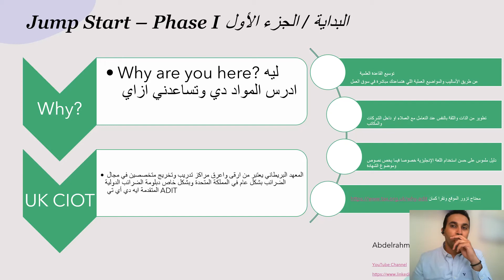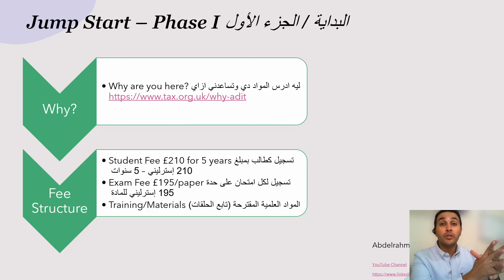مدخل الضرائب الدولية والسعر المحايد والشهادة الاهم ADIT _ الحلقة الثالثة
مدخل الضرائب الدولية والسعر المحايد والشهادة المهنية الاهم والاكثر طلبا
البداية من هنا_حلقة 3

Transfer Pricing and International Tax intro jump start
Kick off _ session 3